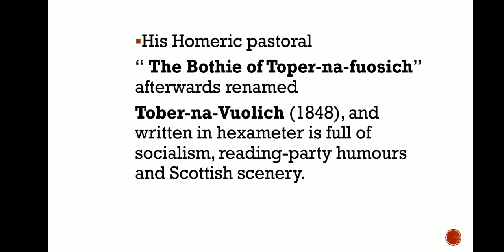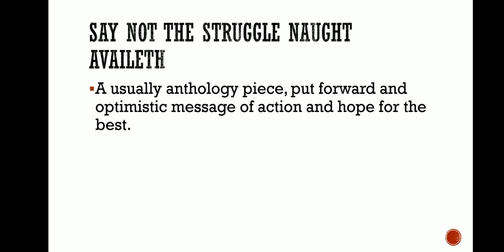Arthur Hugh Clough/Eng. Poet/English literature writer/UGC English NET exam/state SET exam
@Unacademy Live - NTA UGC NET